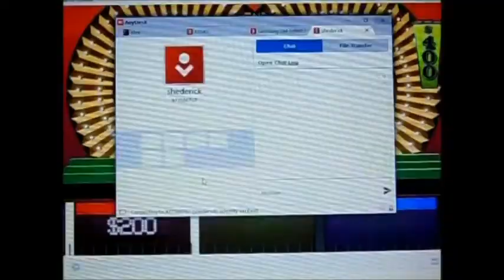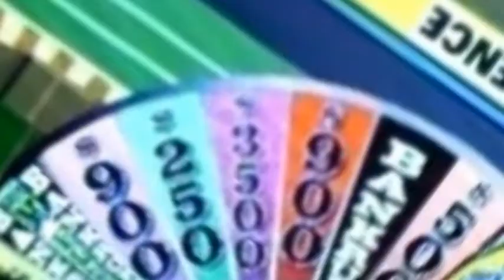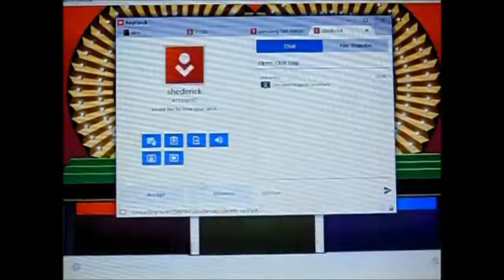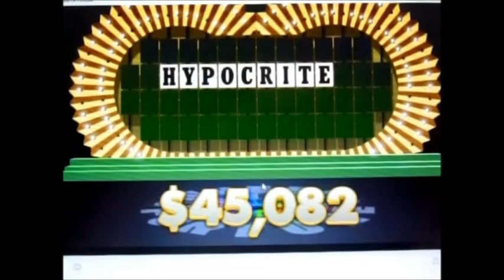Wheel of Fortune BigJon's Season 4 Episode 17 Alex Houle Vs. bigmoney090796 and PhenominalRican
After a successful opening episode of my 1st season of Press Your Luck BigJon’s, it’s now time for episode 17 of my 4th season of Wheel of Fortune BigJon’s.  Today, my champion is Alex Houle with $764,087 due to the vault.  Today, Alex is taking on PhenominalRican and a new player known as bigmoney090796 (better known as Laurence).  Who’s going to win today’s game?  You’ll have to watch to find out.  Enjoy.